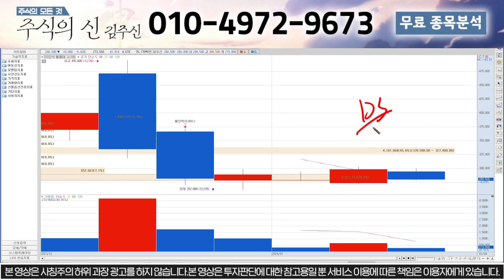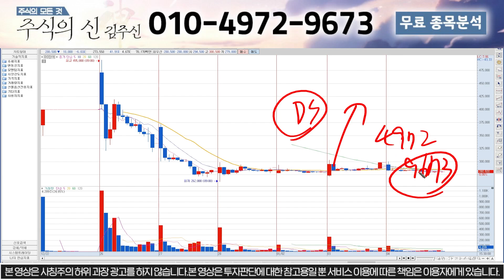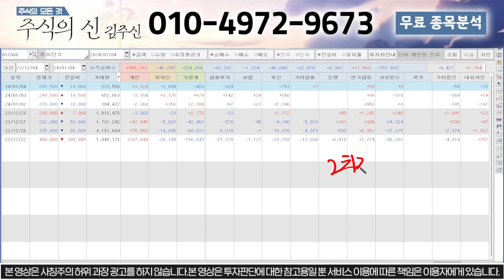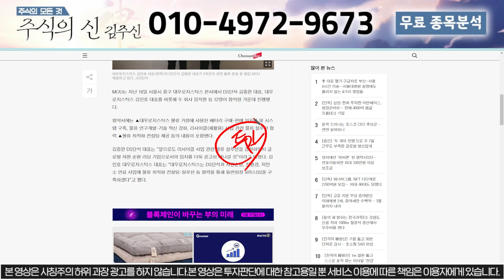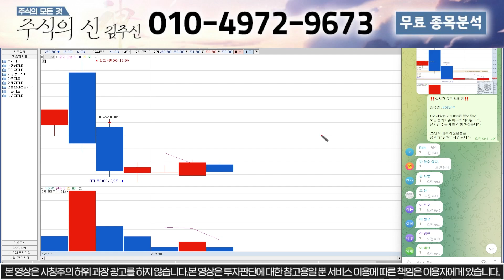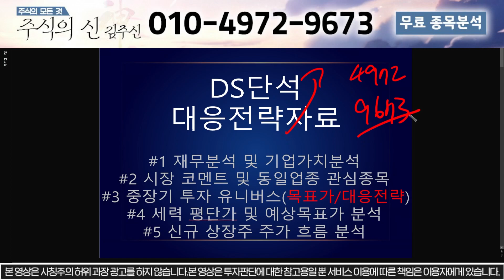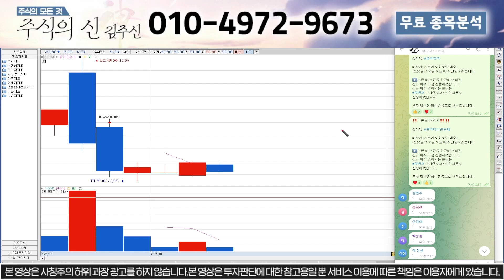[디에스단석 신규상장]긴급속보 코스피200 편입 확정적!! 절대매도금지!!일희일비금지!!연기금 매집의 대한 근거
안녕하세요, 주식의신 김주신입니다.

1명의 낙오자도 없는 건전한 시장을 만들고 싶습니다.

"DS" 라고 문자 보내주시면 대응전략 보내드립니다.